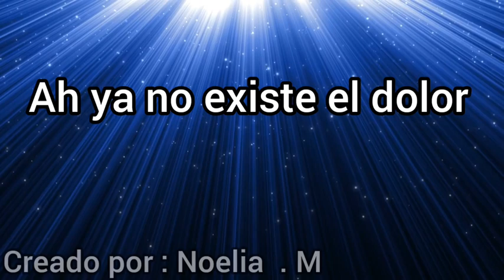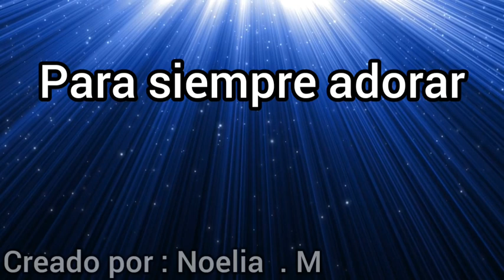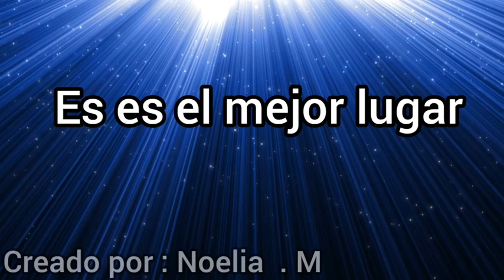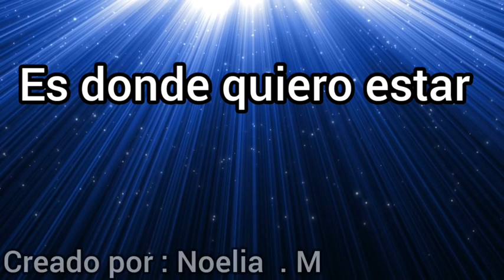En tu presencia 🎶 Pista con letras